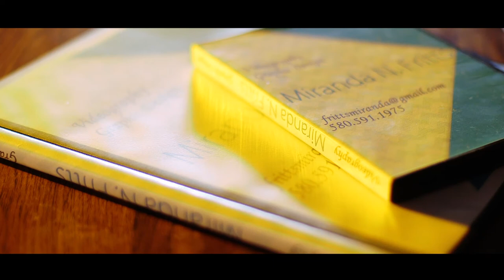LORD OF THE RINGS - GPTC Video Production: Where Movies Are Made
LORD OF THE RINGS (GPTC VIDEO PRODUCTION VERSION) a Great Plains Technology Center Video Production Class Viral Marketing Campaign: WHERE MOVIES ARE MADE